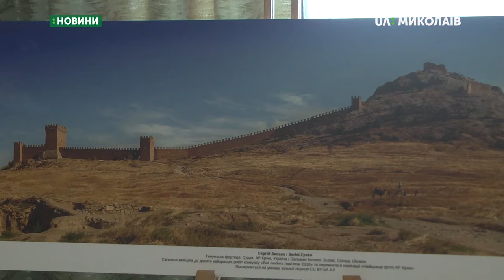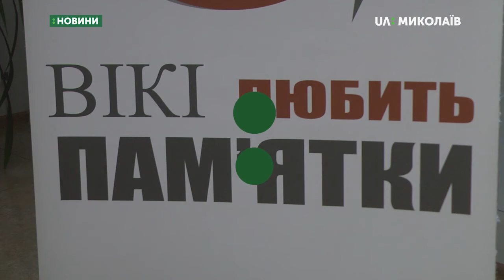Презентували виставку світлин із конкурсу «Вікі любить пам'ятки»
10 червня 2019 року в Миколаївській обласній універсальній науковій бібліотеці презентували виставку  фото, що перемогли у конкурсі «Вікі любить пам'ятки» у 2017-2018 роках. Миколаїв – сьома зупинка мандрівної виставки. Раніше її бачили у Києві, Старобільську, Лисичанську, Покровському, Хмельницькому та Херсоні.